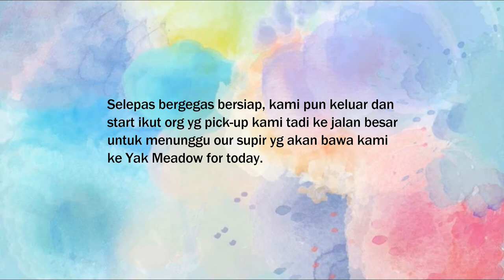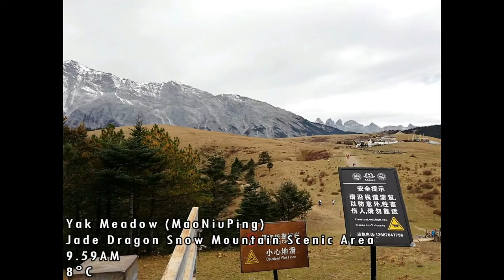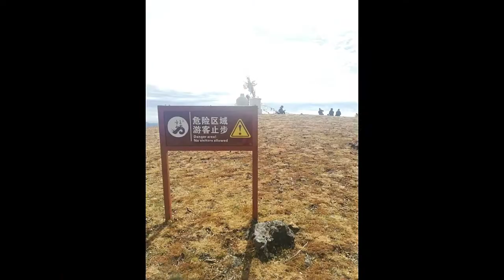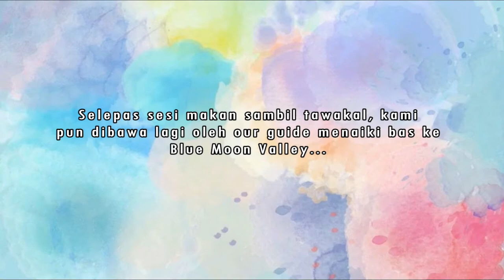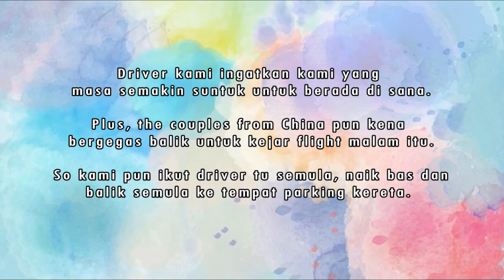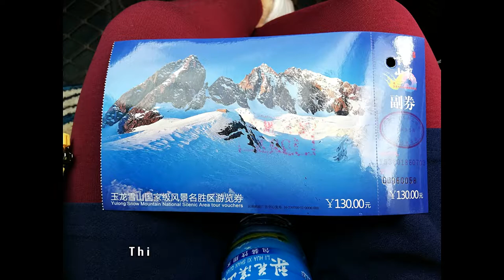Kunming 2018 Travelogue - Day 3 (Yak Meadow & Blue Moon Valley at Jade Dragon Snow Mountain)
Family Backpack Trip

Yak Meadow & Blue Moon Valley,
Lijiang, China

Autumn, 28th October 2018